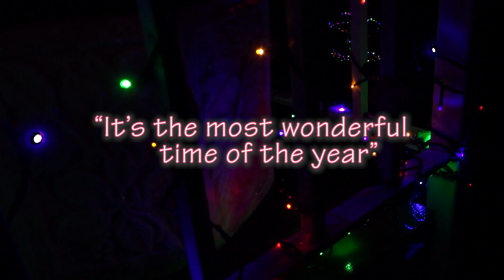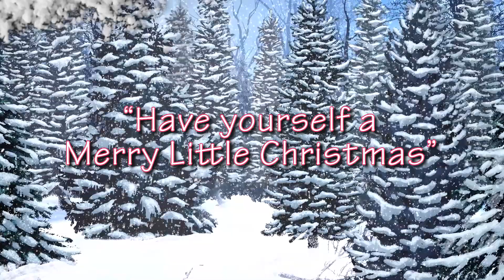Songs for Christmas Time - Sing-along to some festive favourites. Merry Christmas everyone!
Songs for Christmas. Sing along to some great Christmas songs. Mr Steve gives us his own renditions of classic holiday songs. Happy Christmas everyone! Peace on earth for everyone!

1 - It's the most wonderful time of the year
2 - Walking in a Winter Wonderland
3 - Have yourself a merry little Christmas
4 - I'll be home for Christmas
5 - Jingle bell rock